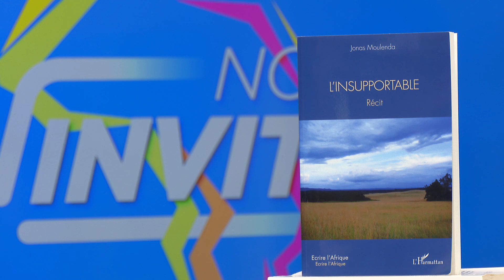NOTRE INVITÉ Jonas MOULENDA : Journaliste - Ecrivain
Notre « invité » est une interview où nous recevons une personnalité issue du monde politique, économique , culturel ou de la société civile …
Y sont abordés divers sujets d’actualité ou l’actualité liée à nos invités , qu’ils soient écrivains , artistes ou issus du monde scientifique.
Nous recevons Jonas MOULENDA : Journaliste - Ecrivain, auteur du roman "LES BLESSURES DE MON ÂME" et du récit "L'INSUPPORTABLE" publiés chez L'Harmattan.
L’interview est enregistrée sur notre plateau à Paris , ou sur le continent ou encore en visio depuis l’Afrique.